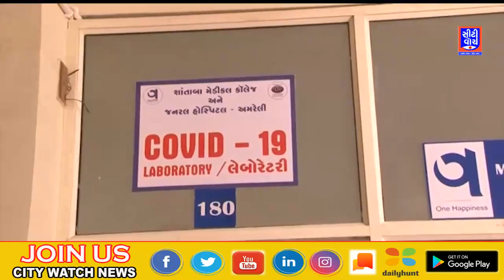અમરેલી સિવિલ હોસ્પિટલ ખાતે કોવિડ-૧૯ ટેસ્ટીંગ લેબનું ઉદ્દઘાટન કરતા જિલ્લા કલેક્ટર આયુષ ઓક